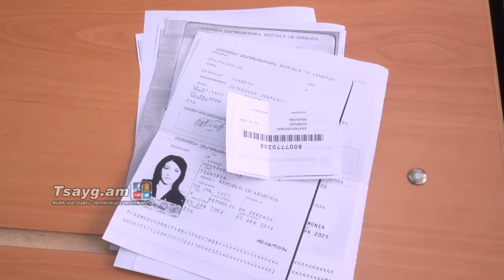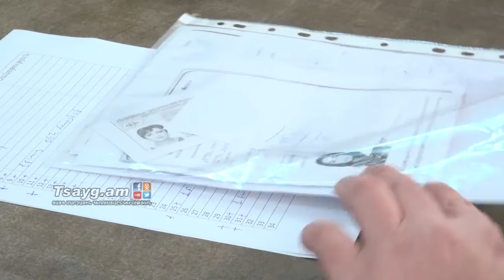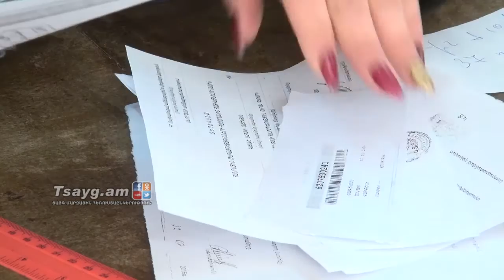Կայացել են հանձնաժողովների անդրանիկ նիստերը, Tsayg.am